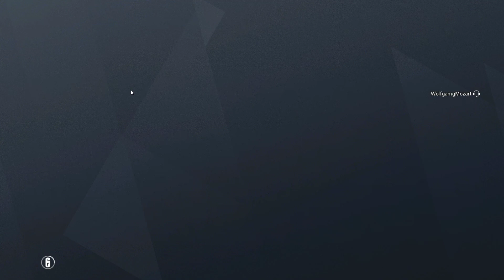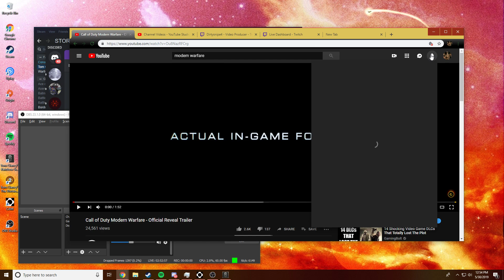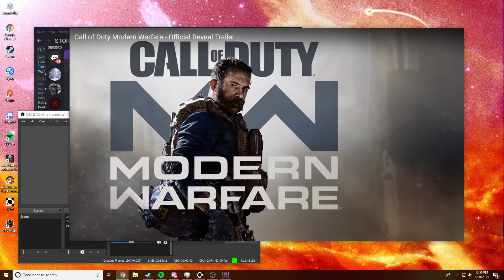UwU Six Siege